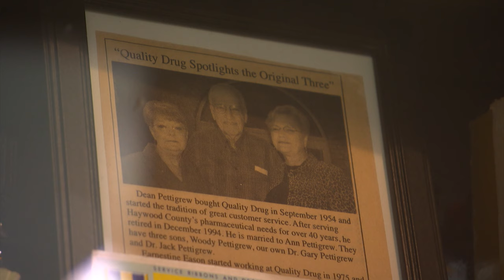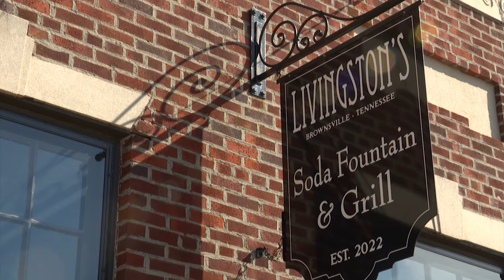Livingston's Soda Shop and Grill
Miranda Cohen visits a place in Brownsville where a milkshake is just what the doctor ordered.

▬▬ About NPT ▬▬
Nashville Public Television, Nashville’s PBS station, is available free and over-the-air to nearly 2.4 million people throughout the Middle Tennessee and southern Kentucky viewing area. NPT’s four broadcast channels are NPT, the main channel; secondary channel NPT2 (WORLD Channel); NPT3, a 24/7 PBS Kids channel; and NPT4 (Create TV).